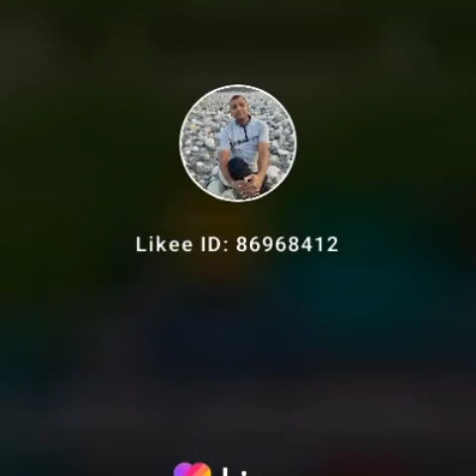June 7, 2022